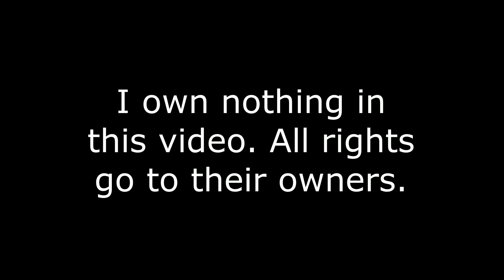Threat Survival: New Threats (Update 11)